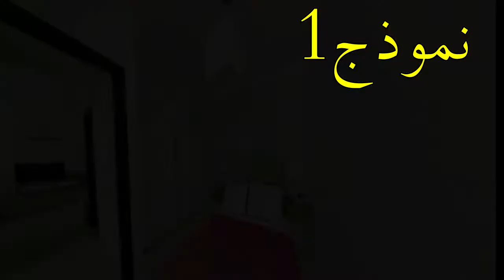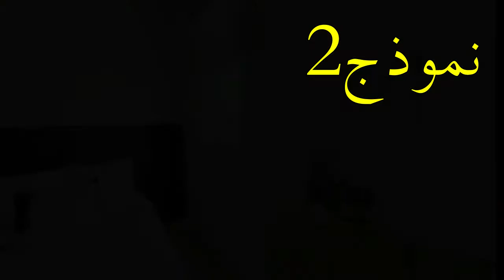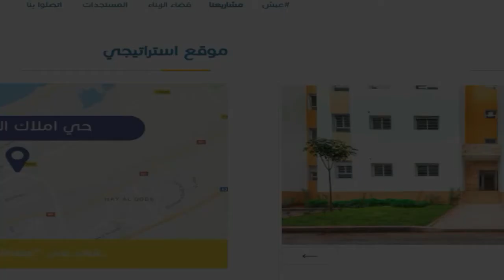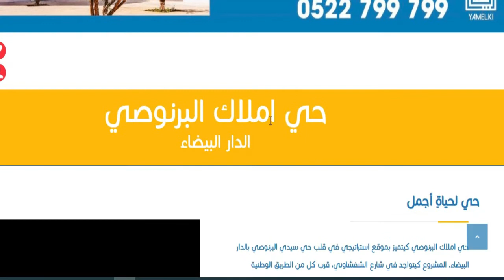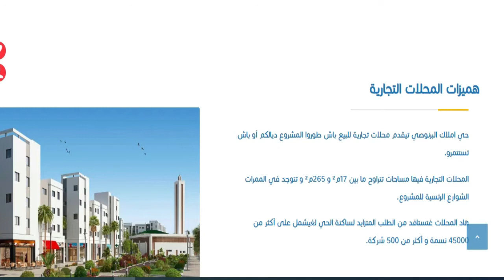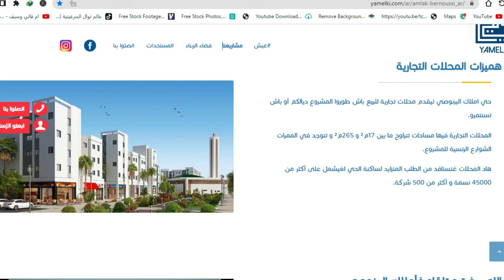جديد مشروع حي املاك البرنوصي #25 مليون تسليم في الحين🏡🏡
BOLO3CHOCH#HASSAN RACHIDبولعشوش
__محتوى هده القناة ابرزها عن العقارات في السكن الاقتصادي شقق ومحالات تجاري🏡ة
__شرح معظم الصفقات التي تتم في السكن الاقتصادي  من بيع وشراء ولرهن وغيرها🏛
__تصوير فيديو احترافي لي الشقق في مختلف الشركات السكن الاقتصادي🎥
__نقاشات حول كل الاجراءات اللازمة عند الطلب الشقة عند اي شركة عقارية📺
__كل ما يخص التمويل العقاري للبنوك المغرب🏛
__عمل فلوقات في مختلف التنقلات اليوميه ا📹
#______________________________ اعتمادتونا هي#_____________________________
__البحث في youtube 📲🍔
__التلفزة 📺
__الراديو📻
__البحث على الانترنت 🖥
__الاستفسار من مختصين ودوي خبرة والتجربة💼
 بأجمل باقات الورد والياسمين نستقبلك وأجمل عبارات ترحيب نهديك أسعدنا وجودك معنا. نتمنى لك قضاء وقت ممتع ولحظات سعيدة بإذن الله وفى انتظار مشاركتك وتفاعلك وانتظار ما يفيض به قلمك من جديد لك منى أجمل تحية____
ما عليك سوى الانتساب إلى هذه القناة للاستفادة من المزايا